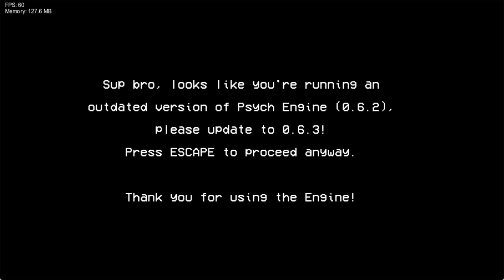Friday Night Funkin vs Bobb FULL WEEK [FNF MODD/HARD]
Apricat Run - New Android Game